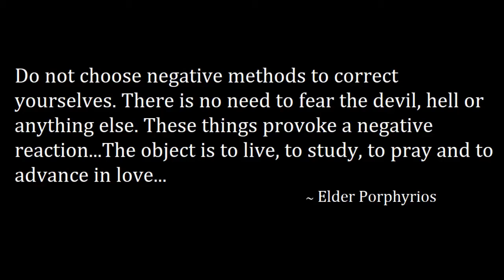Father Spyridon Bailey (THE COMING PERSECUTION)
In St Stephen we find the model for how we should face persecution